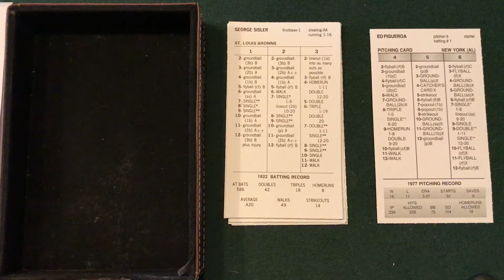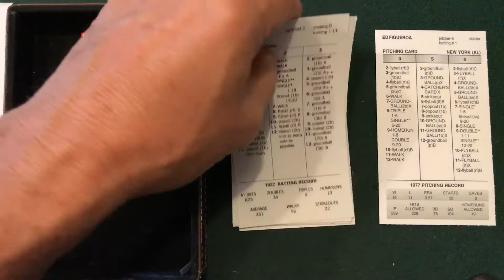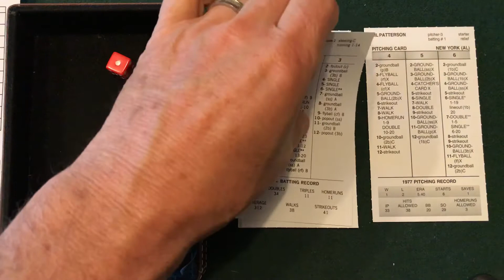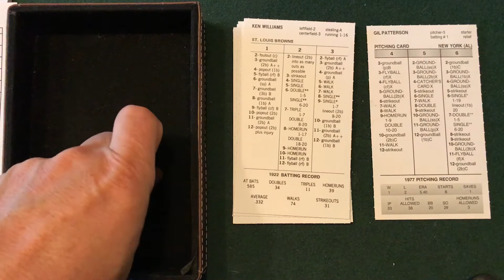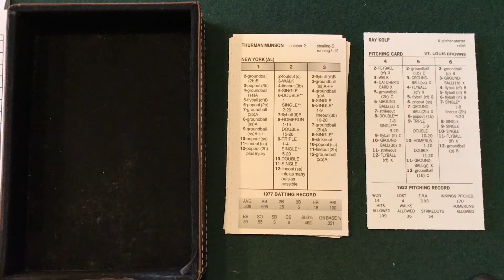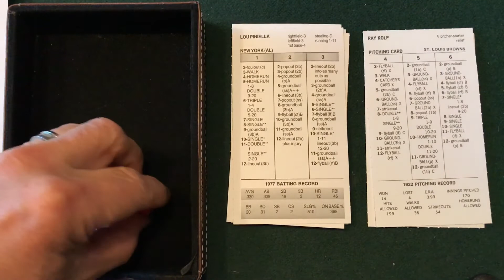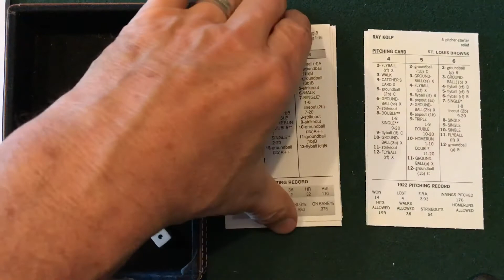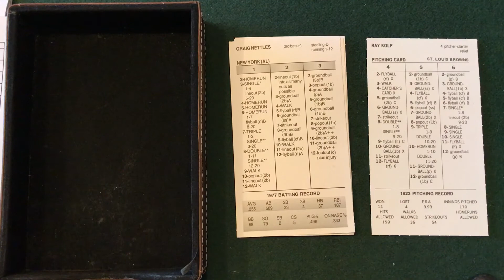Strat Time Machine 1922 Browns - Game 11 Browns vs Yankees 4/18/77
The Browns makes their first trip to the Bronx to take on the Yankees and they bring their bats.